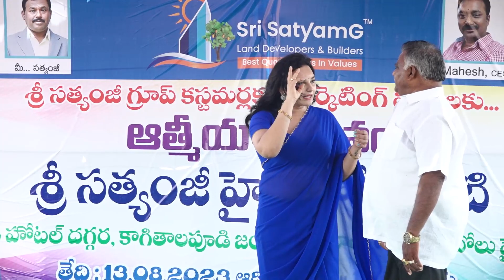JABARDASTH ACTOR FUN WITH ANCHOR MANUBOLU SATYMG HIWAY HOME CITY EVENT BY NATRAJ EVENTS NELLORE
NATRAJ ENTERTAINMENTS
Any Location